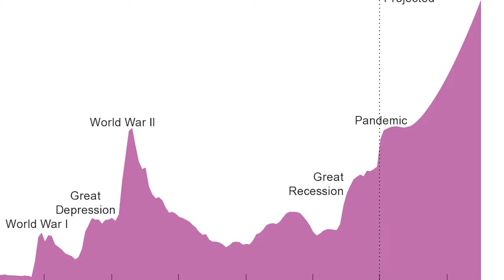The Economics of Liberty 2022 – LN Radio Videocast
How does a $30 trillion debt ever get paid?

Visit Liberty Nation and read articles related to this topic